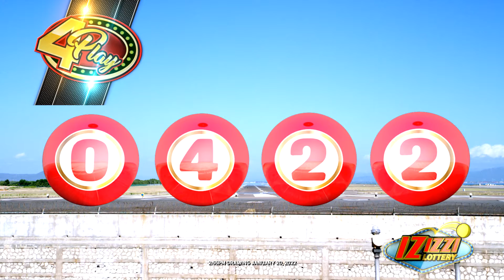IZIZZI Lottery Short 2_55pm 01/20/2022